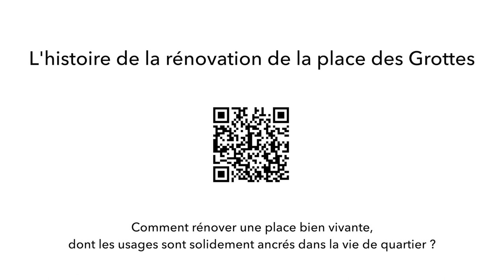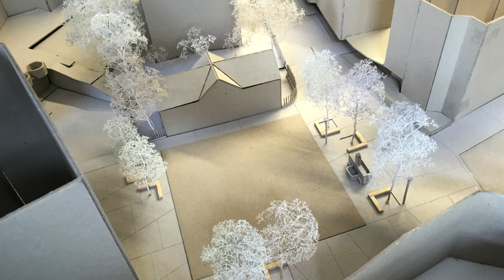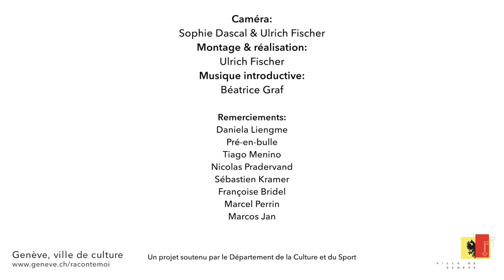L'histoire de la rénovation de la place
Comment rénover une place déjà bien vivante, dont les usages sont solidement ancrés dans la vie de quartier ? Comment améliorer ce qui peut l'être, en prenant en considération les voeux parfois contradictoires des usages ?
Daniela Liengme nous raconte comment elle a vécu ce processus participatif, qui a abouti à une nouvelle place en 2018.